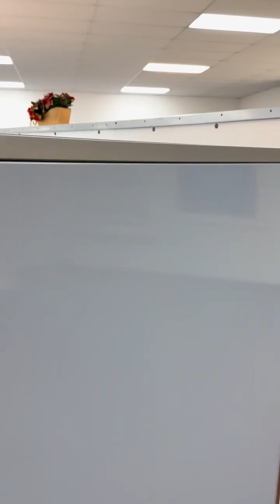"Washing?" -- January 18, 2023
Pastor Keith's weekly on-site devotion

Scripture: "If we confess our sins, he is faithful and just to forgive us our sins and to cleanse us from all unrighteousness." 1 John 1:9 (ESV)

"Do I just want forgiveness, or do I want to be clean?" - Pastor Keith